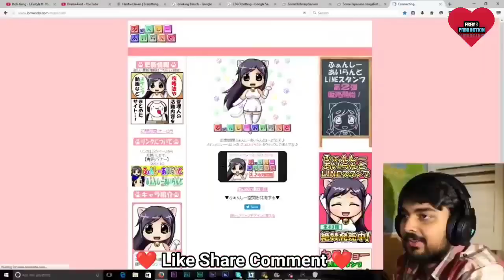दीदी तेरा देवर है रड़ुआ 🤩🤩🤩 | रड़ुआ कॉमेडी सोंग | Didi Tera Devar Funny Dubbing Song |Salman |Prems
funny fail compilation new very funny videos
comedy funny video
 funny videos, comedy videos

from-Jabalpur. (MP)